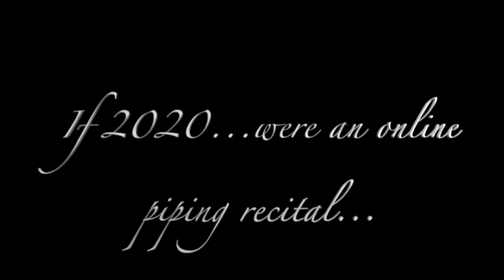'Pipe Tunes' Tunebook launch BLOOPERS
Pipe Tunes launched 'virtually' online on Friday the 11th of December. Here is the blooper reel from the recital.